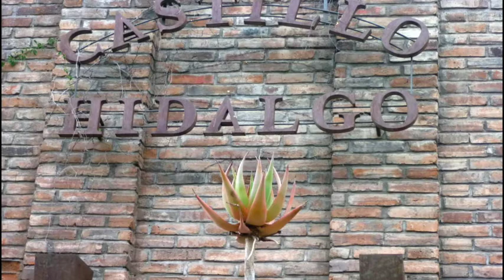Stevenabroad & Juan Valdez in Chile - part 1: Santiago de Chile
After a 154 kilometers trip northeast of Puerto Natales, our adventurous spirit rejoices with the idea of arriving to a paradise of 227,298 hectares and exceptional geography of imposing massifs, virgin forests and turquoise lakes. With a strong windgust and an indigo painted sky, Torres del Paine Park welcomes and invites us to discover the reason why it is recognized as one of the most beautiful places on the planet.

Our starting point in this adventure is Serrano entrance, where I last check our supplies and I mention something that you classify as an exaggeration: be prepared to go to a landscape that will change without notice. This is because from vast plains inhabited by rheas, guanacos and pumas, we will move suddenly to thick and centennial beech forests. We will move a little more and the path will become rocky, gray and steep, as if in minutes we had transported to another planet.

Without noticing it, we walked for hours until our feet warn us that is time for a deserved rest. From the top of a ravine, we see the green Ascencio Valley and prepare for our next stop, the Chilean Campsite. The park can be toured in hours or days, in simple routes of few hours or extreme challenges, such as the W or the O circuit. Since we only have one day, we decide to make a stretch of light difficulty to the top. Here we go!

When we return to visit Torres del Paine, I’ll show you some amazing places! We’ll go to Cuernos Lookout, the Pingo River and, of course, the Grey Lake that will amaze you with the glacier that crowns one end. When we get there, we will give us a little treat and cross the lake by catamaran. Together we will enjoy a pisco sour made with ancient ice, those who we ignore how much longer they will be with us, and we will get lost among glaciers, turquoise waters and blue skies.

The last part of our journey becomes even more beautiful with the sun’s company. After 45 minutes of arduous trek from Torres Campsite finally we reach to what is considered a must stop for anyone visiting the park: Las Torres Base, where we witness the three yellow beaks that Tehuelches nomads who inhabited those lands feared so much.

Given those exceptional cathedrals of granite shrouded in clouds and vapors, an impish smile escapes from your lips when you discover that the photos of the park you saw on the internet don’t do justice to the majesty of the towering massifs and pristine landscapes that stand before you.